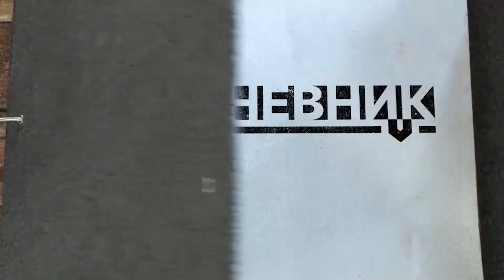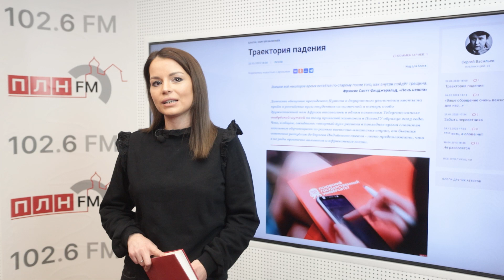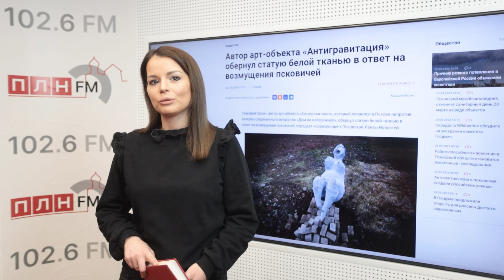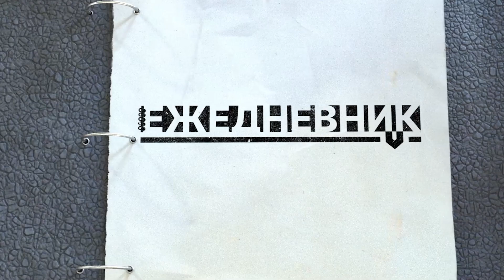Важные новости из Псковской области от 23 марта 2023 г.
«ЕЖЕДНЕВНИК» за 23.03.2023г. Главные события, яркие и интересные материалы псковских СМИ и прогноз погоды в Пскове на завтра.

«Сообразим на троих»: Прощай, Европа — идем на Восток, ремонт Ольгинского моста и  Общественная палата — симулякр или рабочий инструмент?

«Гайд-парк»: депутат Псковской городской Думы Наталья Мельникова — о проблемах округа № 5 и взаимодействии с избирателями

Зачем нам берег турецкий?

Псковская Венера. Убрать нельзя оставить.

Автор арт-объекта «Антигравитация» обернул статую белой тканью в ответ на возмущения псковичей

Видео ПЛН-ТВ